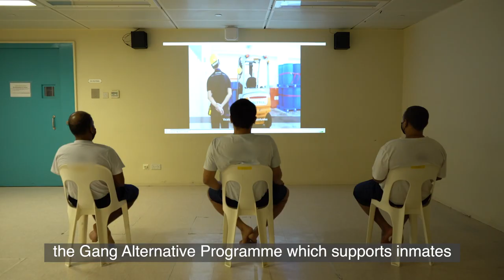The Guardians Among Us: CW2 Kenny Seah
As a Chief Personal Supervisor, CW2 Kenny Seah engages inmates under his charge to understand their difficulties in order to better support their rehabilitation journey.

This year, he is awarded the Minister for Home Affairs National Day Awards (Individual). The Award recognises Home Team officers for their significant contributions.

Congratulations, CW2 Kenny! 👏